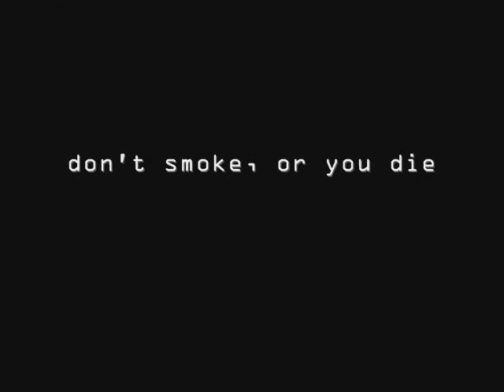burrito vs. horse head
a burrito fights
a mutant horse head to the death
funny burrito can mofph